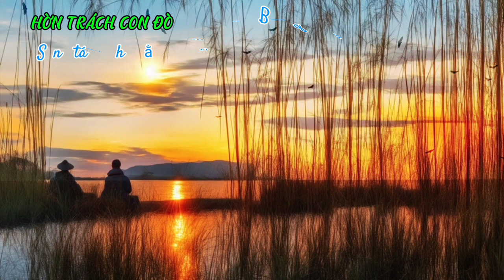#582@ ca khúc HỜN TRÁCH CON ĐÒ _ Tuyết Ngọc Cover